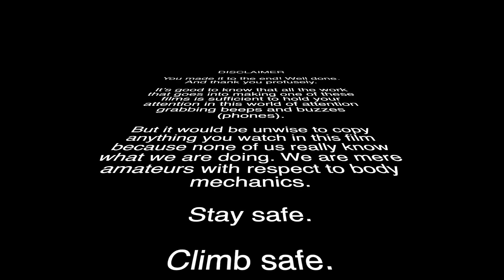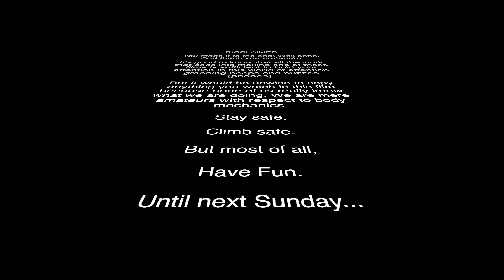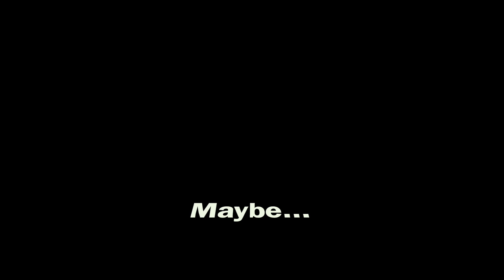95. You Know When You’ve Been Tango-ed!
95. You Know When You’ve Been Tango-ed!

Apologies for the absence last week and the late posting this week. Life is a little busy at present.

This episode sees a whole gaggle of folk trying the route “You Know When You’ve Been Tango-ed”

There’s also some stellar climbing from Harvey, Malc, Trever, Trever’s mate,  John Thistlethwaite, Chris, Lizzie, Henry and George.
Mack does some climbing too.

And we find out why Chris named a route “Mr Whiplash”

Anyhoo,

Until next Sunday.

Normal Climbing venue: Far Peak Climbing, Northleach Gloucestershire

(Did I mention it really is lovely there?)